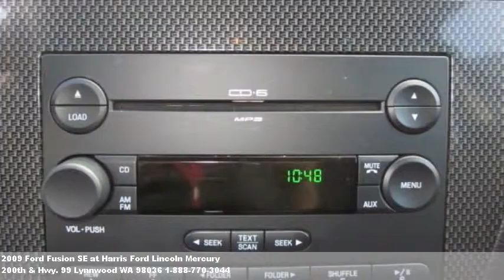2009 Ford Fusion SE, $13999 at Harris Ford Lincoln Mercury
Looking for one of these? Power driver's seat,anti-lock brak